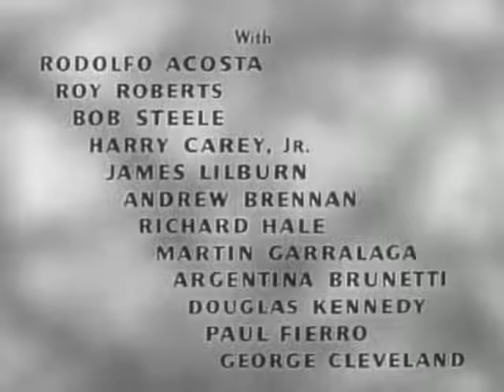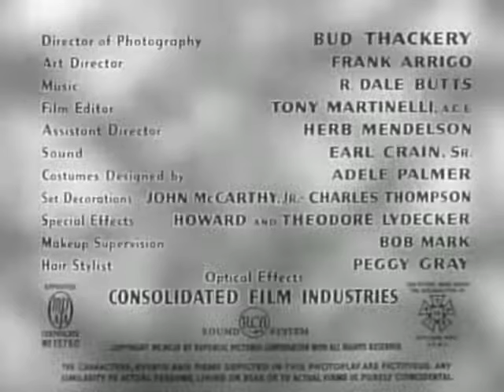San Antone 1953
San Antone 1953 movies full length
movies
movies full length best sellers
movies romance
movies full length free
movies free
Film noir
Classic movies